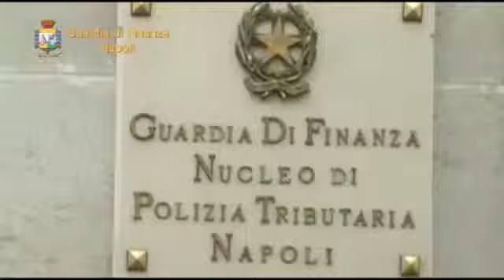NAPOLI COCAINA SEQUESTRATI 14 KG NASCOSTI IN GENERATORI DI CORRENTE PER USO INDUSTRIALE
NAPOLI: SEQUESTRATI 14 KG DI COCAINA, OCCULTATI ALL'INTERNO DI 4 GENERATORI DI CORRENTE PER USO INDUSTRIALE. I militari del Comando Provinciale Guardia di Fi...

I militari del Comando Provinciale Guardia di Finanza di Napoli, nell'ambito del permanente dispositivo di contrasto al traffico di sostanze stupefacenti app...

Napoli (TMNews) - La Guardia di Finanza di Napoli ha scoperto e sequestrato una partita di cocaina di circa 14 kg destinata a rifornire il fiorente mercato d...